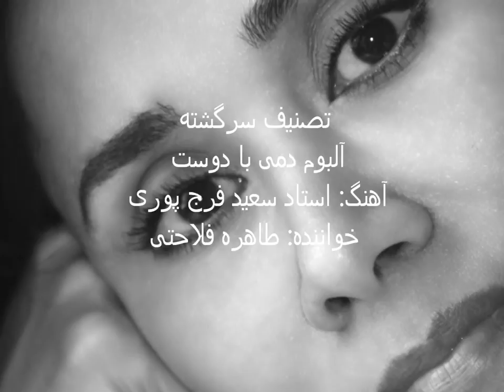تصنیف موسیقی سنتی "سرگشته"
تصنیف " سرگشته" از آلبوم "دمی با دوست"
آهنگ : سعید فرج پوری
خواننده: طاهره فلاحتی
کمانچه: سعید فرج پوری - سنتور: ساینا خالدی - بربت : علی سجادی - تنبک و دف : هامین هنری- سه تار : علی رزمی